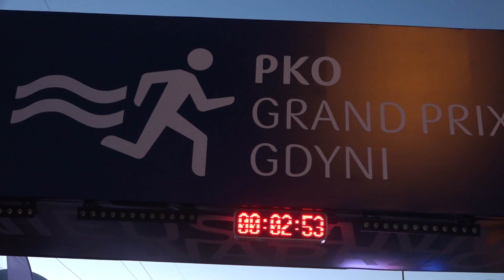Nocny Bieg Świętojański z PKO Bankiem Polskim 2018 - wrażenia uczestników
Po raz kolejny potwierdziło się, że biegacze uwielbiają imprezy rozgrywane nocą. Ich atmosfera i niezwykły klimat sprawiają, że na mecie, mimo zmęczenia, wszyscy pojawiają się z uśmiechem na ustach – mówi dyrektor Gdyńskiego Centrum Sportu Marek Łucyk. Zobaczcie, co powiedzieli uczestnicy! Jest moc!